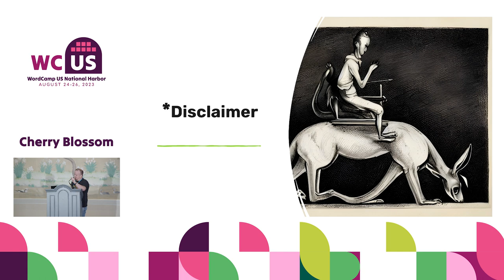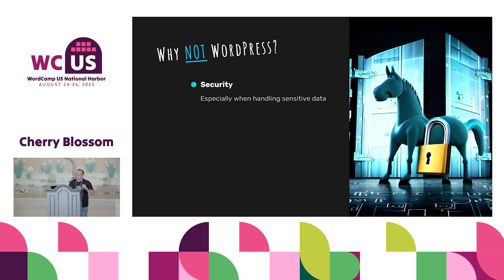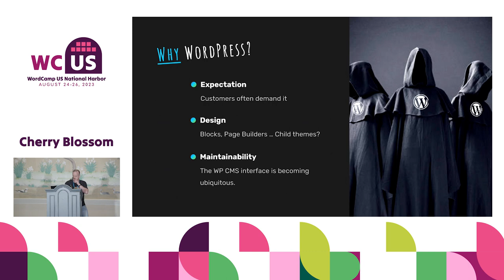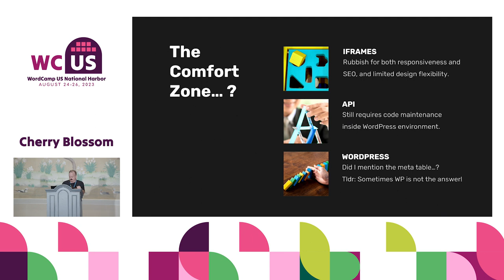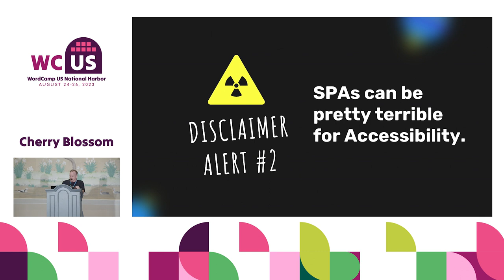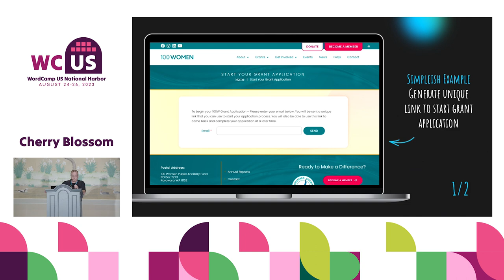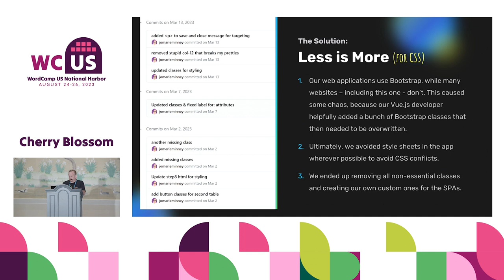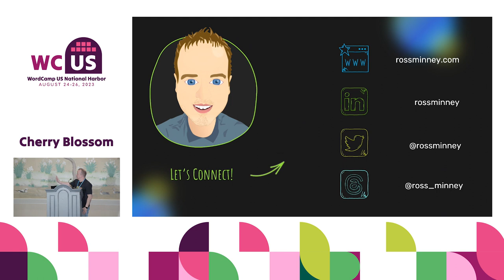Crafting Seamless Experiences: Leveraging Single Page Applications for WordPress Integrations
WordPress is a powerful content management system, but certainly isn’t the ideal solution for complex business functions and secure data management. These functions are often left to dedicated CRM and ERP solutions that are external to the website.

There’s good reason for organisations wanting to use WordPress for their primary website. It means they are able to manage their own public facing content easily, and with 40% of all websites on the internet using WordPress, it’s a good choice when choosing a platform to standardise on. However there is often an element of their line-of-business web applications that is user facing (such as a customer portal) and ideally it makes sense for these to be presented seamlessly via the website. Integrating between WordPress and other platforms has traditionally relied on methods such as iframes, APIs and custom developed plugins.

Inherently, most of these integration methods come with their fair share of security and/or usability issues and considerations. They can also be a pain to maintain.

In the pursuit of a secure, flexible, and maintainable solution, we explored a novel approach—leveraging Single Page Applications (SPA) built with frameworks like React and Vue.js. This approach provides a seamless user experience because the content is rendered seamlessly in WordPress as HTML, and as it is environment agnostic it works equally well in the Block Editor, a Page Builder or a traditional WordPress template.

Get ready for real-life examples and a practical demonstration of how this can be achieved, and more importantly some of the challenges you might encounter (and how to overcome them). From managing how to best style these for consistency with your existing style sheets, to learnings about how it can impact SEO and user experience – not to mention how we solved some of the challenges of dynamically adjusting navigation (and other items) when users authenticate or log out.

Whether you are a seasoned developer or new to WordPress integrations, this talk will equip you with practical knowledge and inspire you to push the boundaries of what can be achieved with external web applications (custom or not) and WordPress.